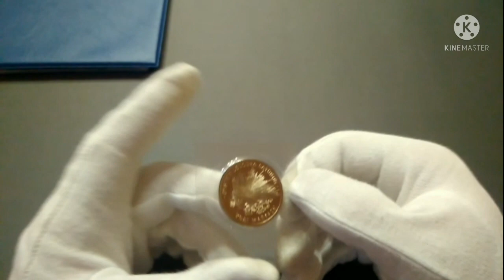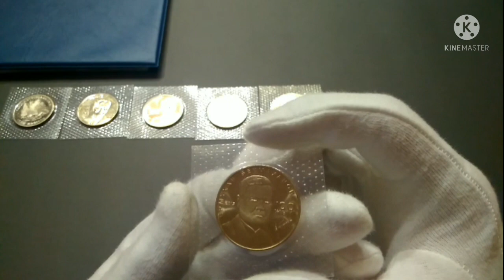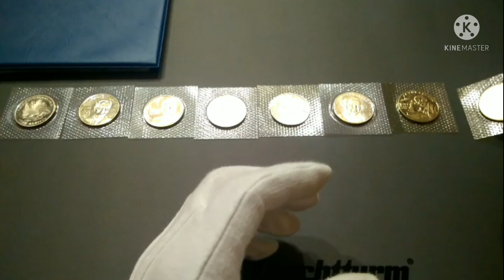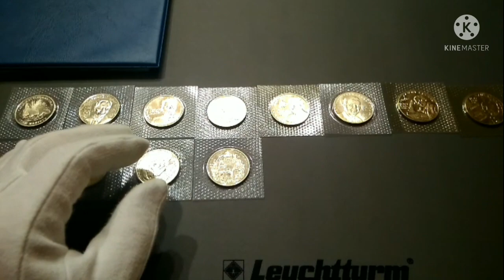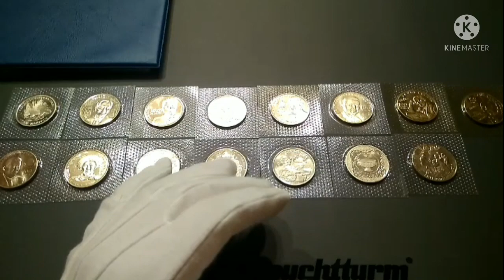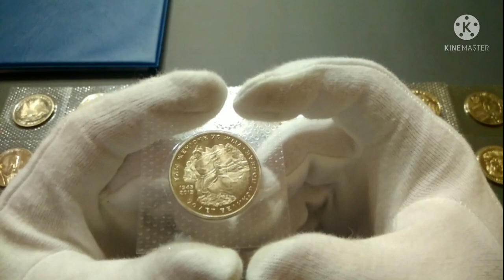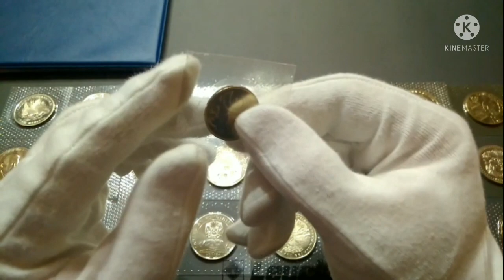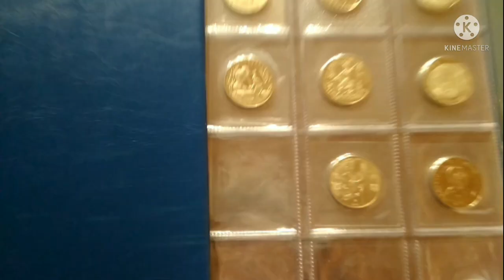монеты Казахстана ( Cazaquistão moedas)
Памятные монеты из недрагоценных металлов выпускаются Национальным банком Республики Казахстан с 1995 года, когда была выпущена монета, посвящённая 50-летию ООН. Для изготовления монет используется нейзильбер и мельхиор, все они чеканятся в качестве UNC (некоторые также в bUNC или proof-like) на Казахстанском монетном дворе. Также выпускаются биметаллические монеты из нейзильбера и нибрасса номиналом 100 тенге.

Монеты из нейзильбера выпускаются номиналом 20, 50 и 100 тенге и являются законным средством платежа в Казахстане.